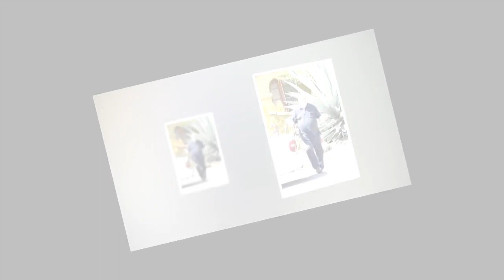Le père de Meghan Markle se lâche encore sur sa tentative de réconciliation avec sa fille : « Ce son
Le père de Meghan Markle se lâche encore sur sa tentative de réconciliation avec sa fille : « Ce sont des conneries ! »